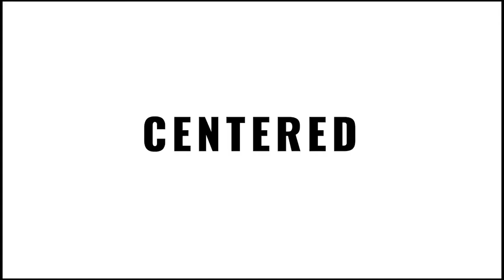SDG Action Conclave 2020 | Vincent Molinari | SDG 8 | Decent Work and Economic Growth | Alexis Group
Focusing on Decent Work and Economic Growth, speaker Mr. Vincent Molinari provides insights into revamping the finance sector and the creation of a passion among various stakeholders. Vincent is a Digital Assets Board Member at Center for Capital Markets Competitiveness at U.S. Chamber of Commerce. He is the founder  and CEO of Fintech TV and the Founding Board Member of the SDG impact Fund.  He is also the Co-founder of Templum, Inc., and formerly the CEO of its subsidiary, Templum Markets, a FINRA registered broker dealer and Alternative Trading System (ATS) providing a registered solution for raising capital and trading private digital securities.

Chapters:
0:00 - Start
00:40 - SDG 8 – Decent Work and Economic Growth Introduction
02:24 - Who Are We Youth Forum
03:25 - Introduction to the SDG Action Conclave
04:12 - Introduction of the Speaker
05:02 - Introduction of the Chair
08:15 - New Pathways to Engagement
10:38 - Personal Responsibility – Capital Utilization
11:42 - SDG Impact Fund
13:21 - The Foundations of Fintech TV and The Impact
16:58 - Inward-Out Collaboration for Capital Building
18:05 - The Work of Fintech TV and The Impact
20:14 - Usage of Technology to Exponentiate
24:32 - The Blockchain Framework as an Incentive
26:46 - Change in the Paradigm of Content Consumption
32: 00 - Do No Harm with Design
34:52 - Blockchain and Private- Public Partnerships
37:39 - COVID -19 and the Fiduciary Responsibility
40:26 - The transformation of Corporations- ISDG’s
44:00 - Access to Capital and Resources
44:47 - Active Participation of Women
46:51 - Different ways of Bringing Capital to Initiatives
48:33 - The Change From Consumers to Contributors
52:25 - Conservation to Regeneration With the Youth of Today
54:16 - Taking the Quantum Leaps for Humanity
54:47 - Q & A
58:58 - Creating Opportunities’ and Generating Awareness – Inspiration
1:02:04 - The Vision of Oneness, Empathy and Communication
1:04:07 - Concluding Remarks
1:04:57 - Vincent Molinari’s Vision for a Better World
1:06:26 - Vote of Thanks